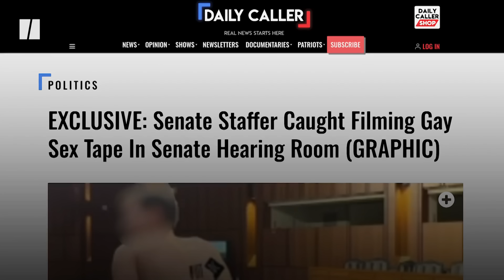Senate Staffer Allegedly Caught In Leaked Sex Tape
Capitol Hill was rocked by an explicit video appearing to show two men having sex in a congressional hearing room.